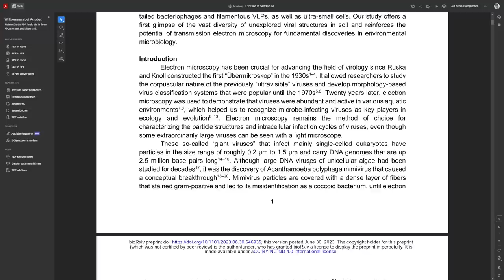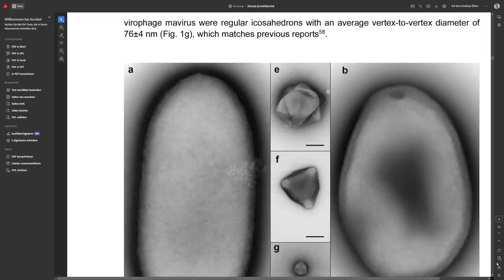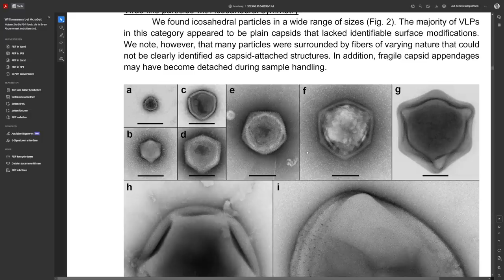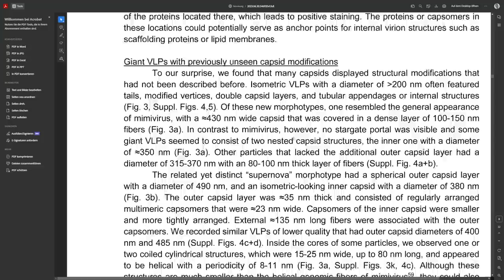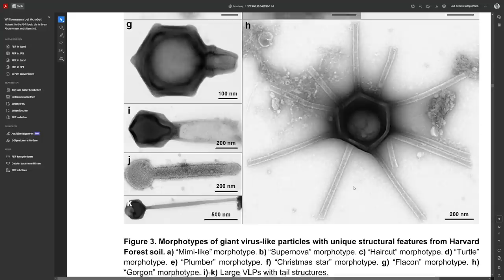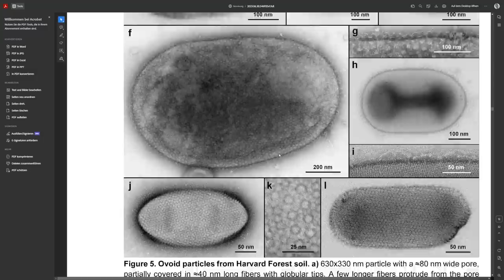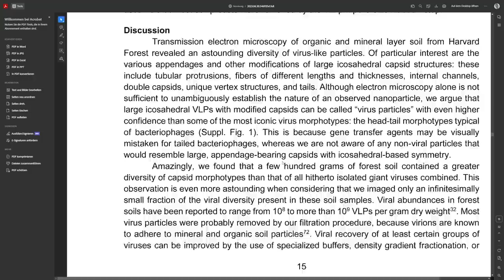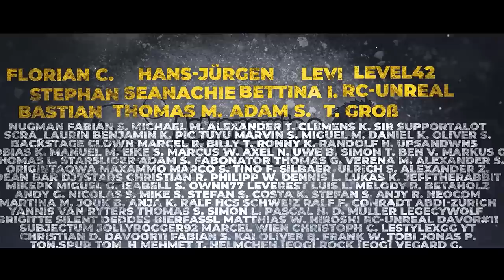Unbekannte Viren entdeckt - Sie sind überall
In Bodenproben, in einem normalen Wald, haben Wissenschaftler eine ganze Reihe an verschiedenen Viren entdeckt. Viele davon sind vollkommen unbekannt. Manche davon haben auch aussergewöhnliche Oberflächenstrukturen.

Lizenz Bilder und Arbeit:
Bildlizenz:
 CC-BY-NC-ND 4.0

Mein Arbeitsgerät: